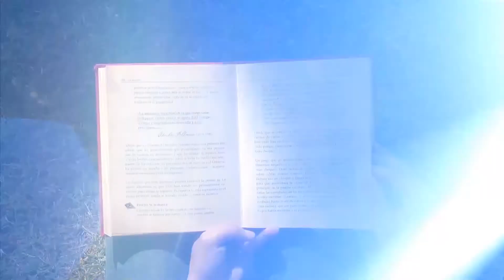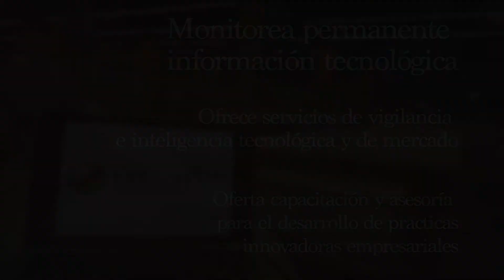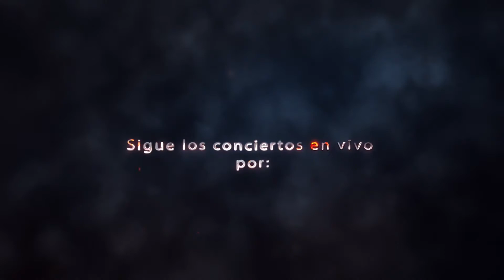Editorialmente 08 Geopolítica y comercio exterior en el siglo XXI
Editorialmente es un programa editorial que comparte los trabajos publicados de los investigadores de la Universidad Autónoma del Estado de Hidalgo.

Programa No.8: Presentación del Libro “Geopolítica y comercio exterior en el siglo XXI”. Presentado por el Dr. Danae Duana Ávila. Profesor Investigador del Instituto de Ciencias Económico Administrativas (ICEA)